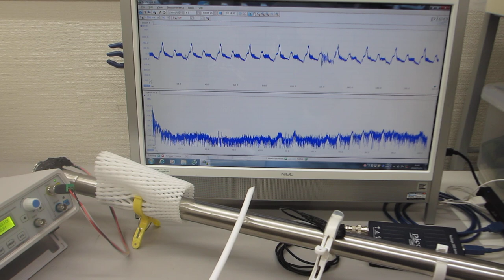音と超音波の組み合わせを利用した超音波制御技術（超音波システム研究所）